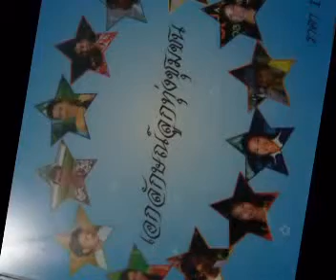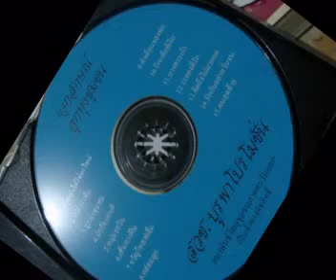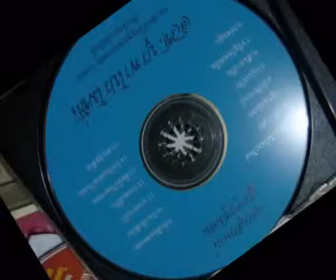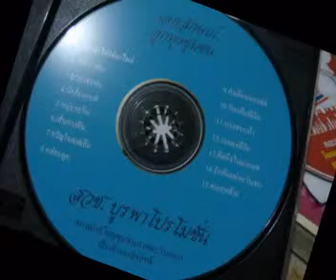คำเตือนของพ่อ-พงษ์ ไพรพนา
เพลงคำเตือนของพ่อ
พงษ์ ไพรพนา (จ.ชลบุรี) ขับร้อง
คำร้อง-ทำนอง ว.พลเสน
อัลบั้ม เอกลักษณ์ลูกทุ่งชุมชน
อำนวยการผลิตโดย สวช.บูรพาโปรโมชั่น
สมาพันธ์วิทยุชุมชนภาคตะวันออก